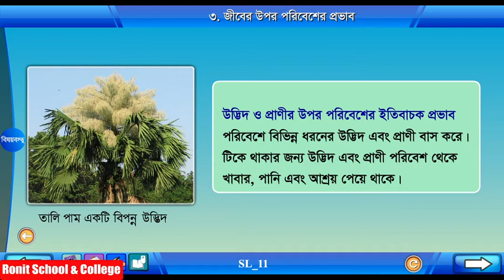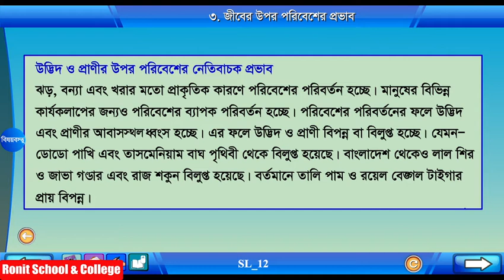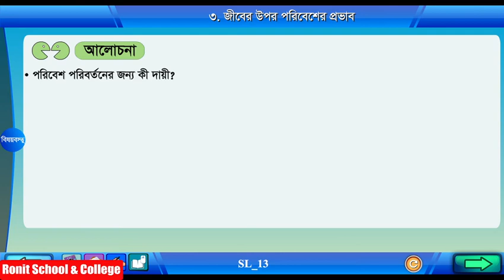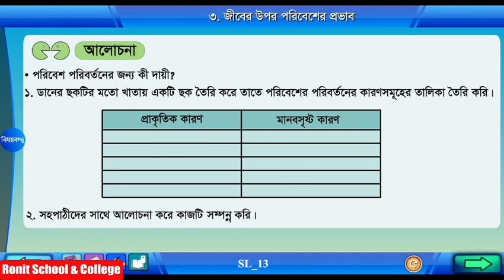Class 4 Science Chapter-2 Part-5 ||চতুর্থ শ্রেণি বিজ্ঞান অধ্যায়-২ পাঠ-৪|| Ronit School & College